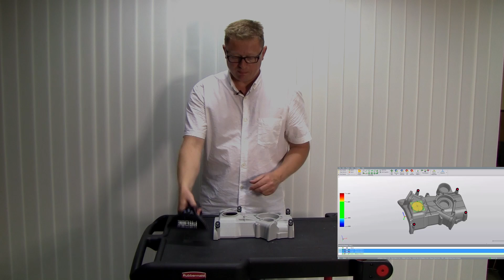Det har du IKKE set før! / You haven't seen this before!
Nøjagtig probing med håndholdt målemaskine på Airboard. Hjulene kommer til sidst i filmen. Det er værd at vente på

Precise probing while being on AirBoard. The wheels will come at the end of this video, and it's worth waiting!